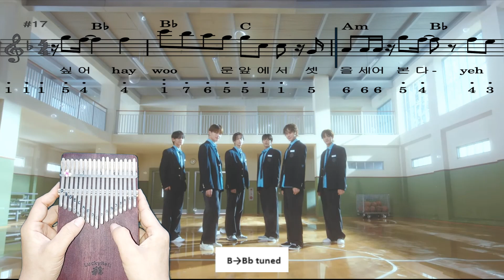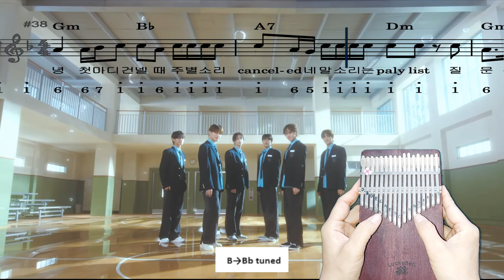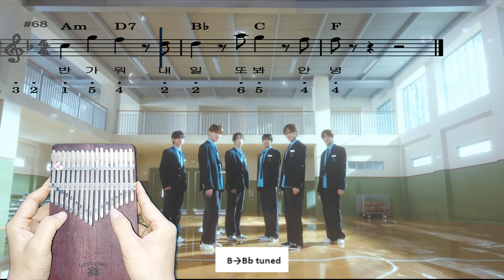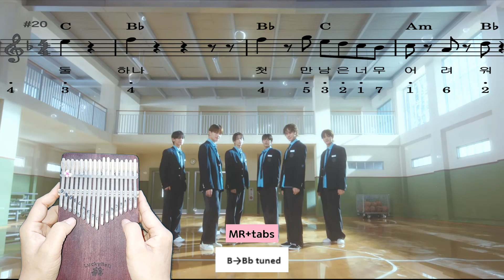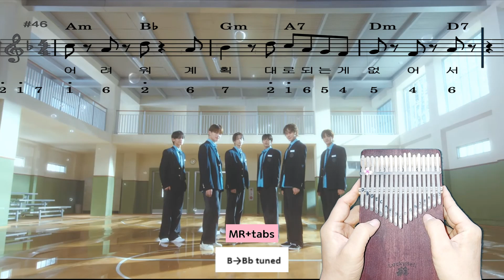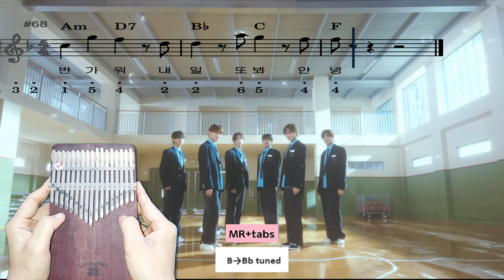plot twist TWS kalimba tabs easy chords music background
00:00 kalimba cover
02:47 music background